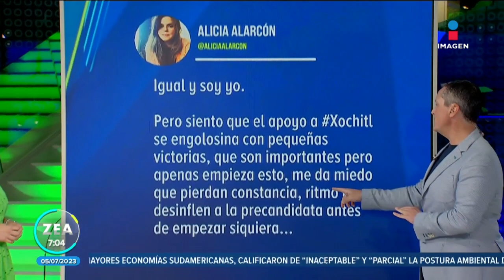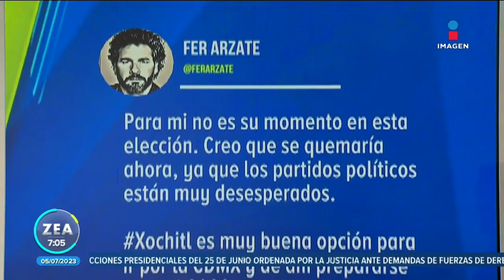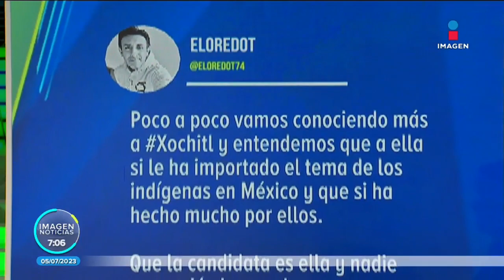Fenómeno Xóchitl Gálvez: Reacciones en redes sociales | Noticias con Francisco Zea